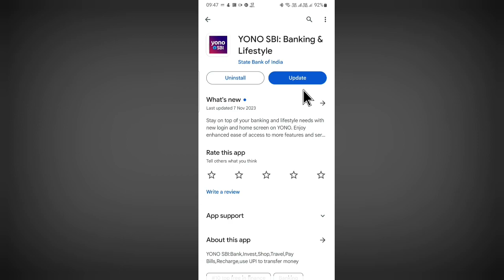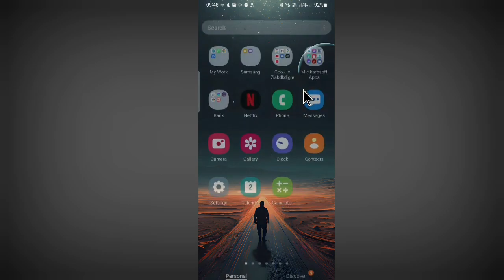Yono SBI App Working Problem | Yono SBI App Chal Nahi Raha Hai